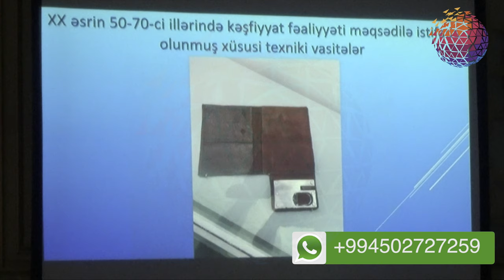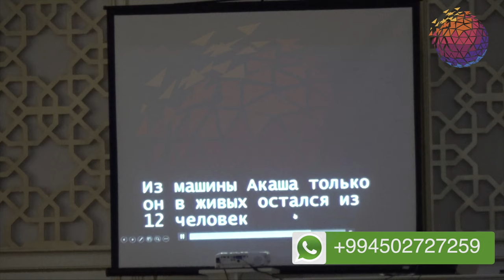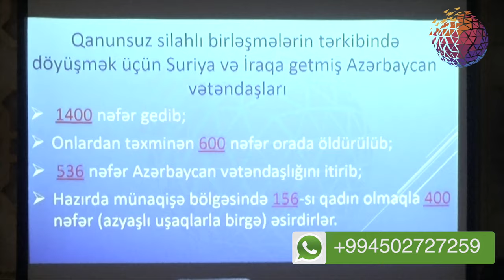Ağdamda terrorçuluğa qarşı tədbir - Nələr nəzərə alınmalıdır